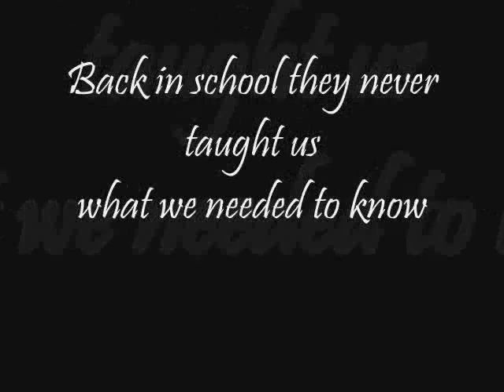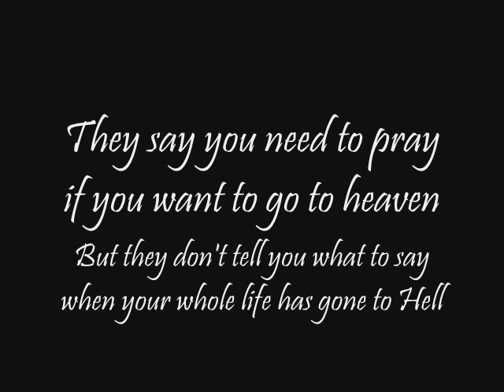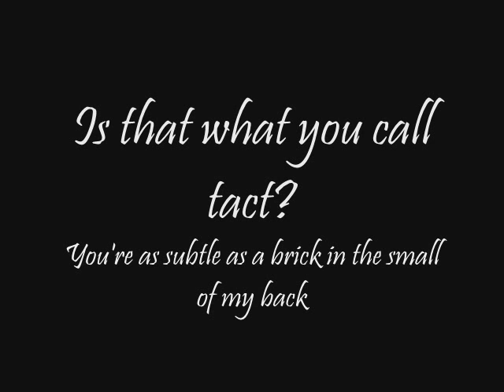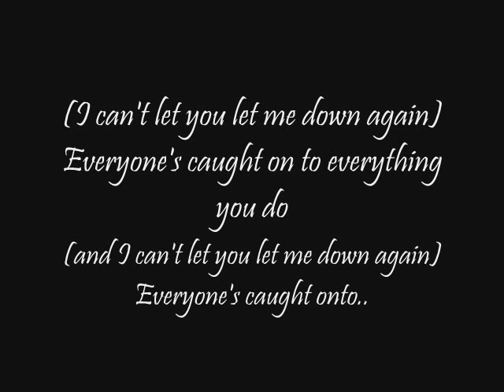Brand New - Seventy Times Seven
My first music vid =) Sorry if its a bit bad lol One of my fave songs from Brand New, hope you like it :) the song doesn't belong to me as you should know :D